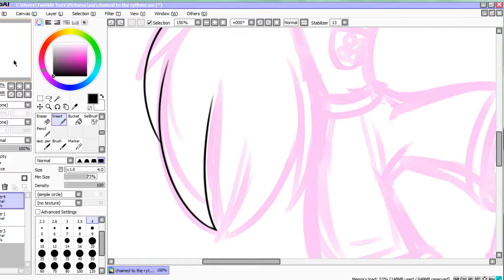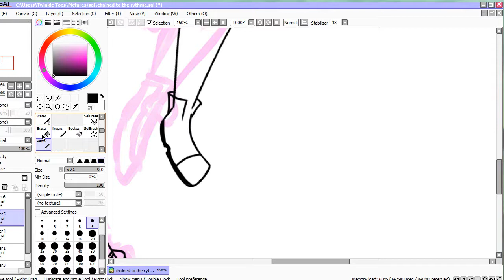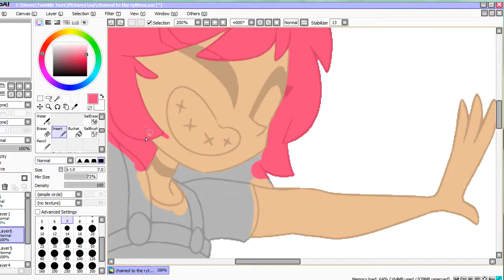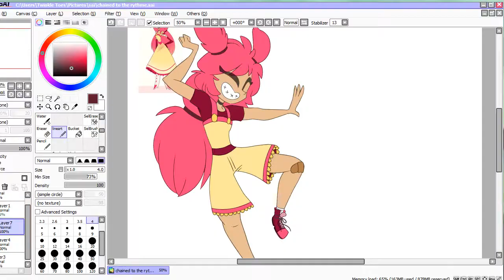Viviziepop Speedpaint | Chained to the Rhythm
heres a lil doodle of vivzie's character timber in some summer overalls

the lineart is real janky tho, i accidentally drew on the sketch layer :/ - which leads to why i didnt record the whole thing (i mean, i usually dont, but whatever)

hopefully the song doesnt get copyrighted,,, OH WAIT ITS A REMIX SO IT SHOULDNT HOORAH

song (hopefully): katy perry - chained to the rhythm (oliver heldens remix)